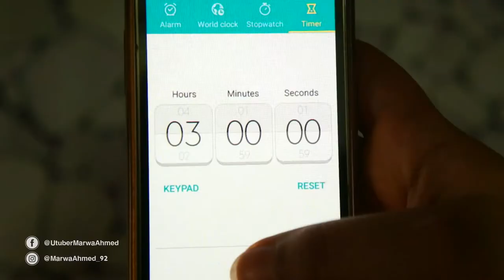طريقه عمل الايس كريم بالبسكويت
مع الصيام والحر اللى احنا فيه ده لازم اى حاجه بارده ولذيذه ترطب علينا شويه ♥

متنسوش تتابعوني علي :
instgram : marwaahmed_92